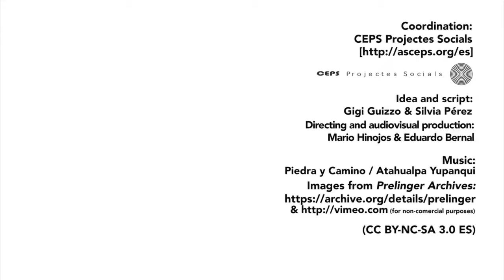Moderní hrdinovia (Same World Stories)